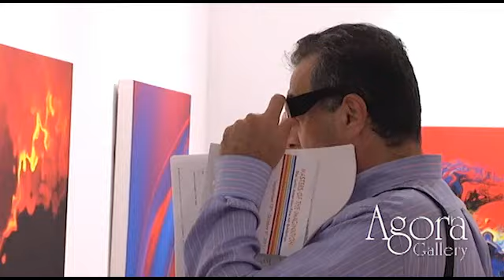Agora Gallery September 15th Exhibition Reception Video by Crumlic Media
The latest video for Agora Gallery in Chelsea, New York City produced by Bill Crumlic of Crumlic Media in Manhattan..